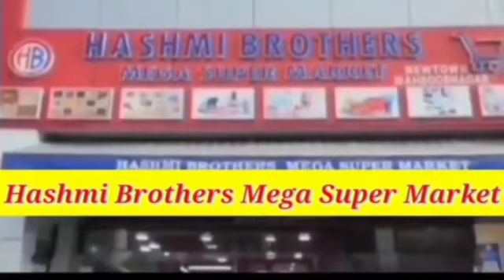MAHBUBNGR ME VAZEER SRINIVAS GOUD K HAATHO INDOOR STADIUM KA IFTETAH